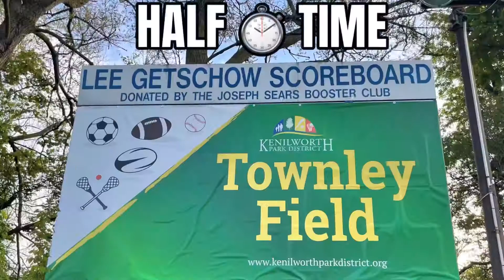Arlington Attack 🥍 Minors Blue Game #8 Highlights at Kenilworth Minors “A” 05.26.2022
Townley Field | Kenilworth

Coach “K” Chris Kochajkiewicz
Coach Tony Lignelli
Coach Matt Murphy

Music (c) “Old Town Road” by Lil Nas X, Billy Ray Cyrus.
For non-profit amateur youth sports purpose only.

Video Production & Editing by Steve McEwen (c) McEwen Marketing, Inc. 2022